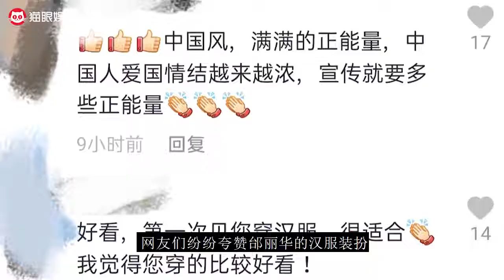44岁邰丽华近况曝光，汉服扮相惊艳气质极佳，获众人争相合影